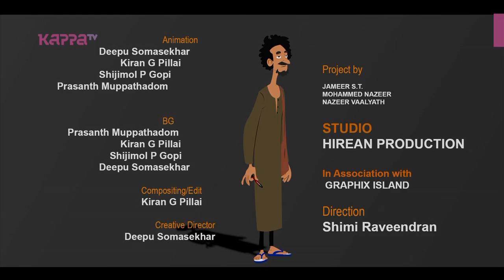Gulumal Bhai Epi 254 - Ente njan arinjila - Kappa TV